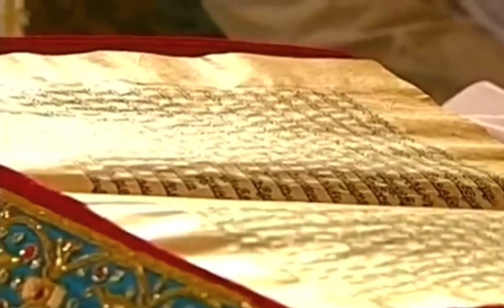21 December 2020 Evening Hukamnama Darbar Sahib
hukamnama sahib,
2 july hukamnama sri darbar sahib,
Daily Hukamnama

gurbani kirtan,
gurbani song,
gurbani live,
gurbani path,
gurbani status,
gurbani amritsar,
gurbani aarti,
gurbani amritsar live